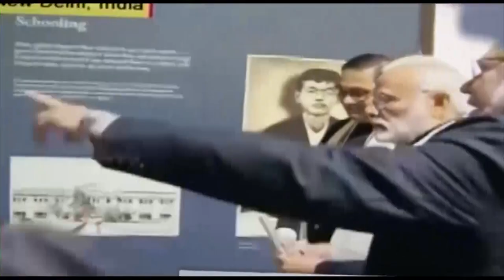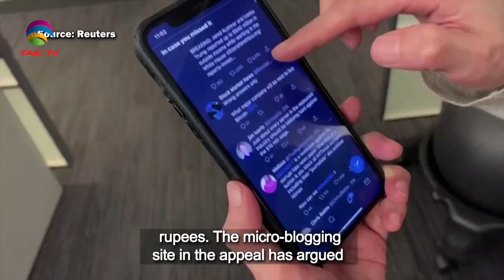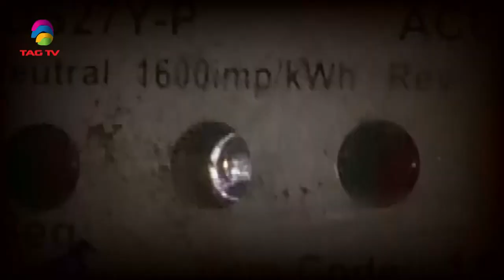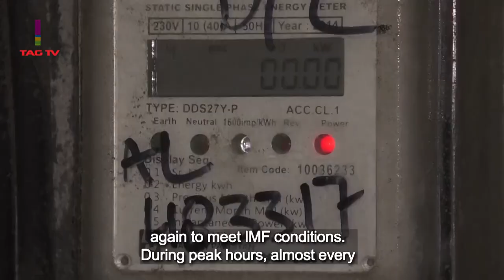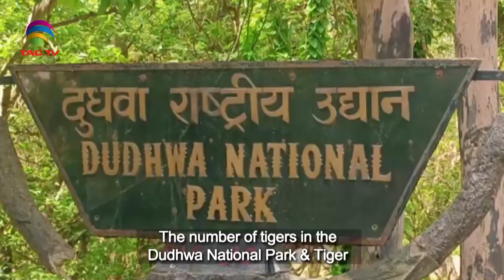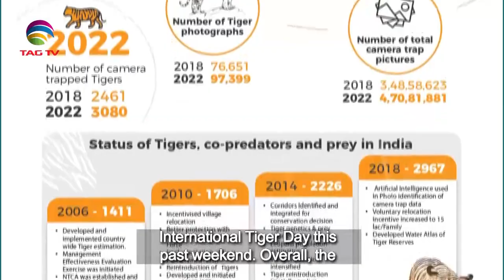South Asian Newsline, August 02, 2023